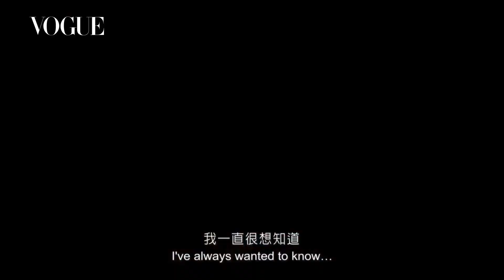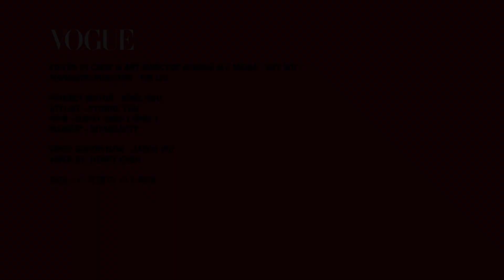你心裡始終念念的是什麼 張艾嘉VS李心潔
「所有事情都是從一個『念』開始」，導演張艾嘉因為一個念頭，執導了她的最新作品《念念》，拍攝之前正陷入某種情緒低潮的李心潔，因為想要給自己一次嘗試機會的念頭，演出《念念》，戲劇反映人生，擅長說故事的張艾嘉，這回捨棄了她以往的作法，沒有外放的故事，整部電影說的就是一個「情」，她說，人在成長的過程中，在起起伏伏的人生裡，會經歷很多事情，就好像海浪來來去去來來去去，它會留下一些小魚在沙灘上在水窪裡，然後下個浪來又把這些小魚小窪帶走了，浪來浪去間，我們要懂得怎麼樣跟隨這些東西往前走，要懂得，怎麼跟自己和解。

《念念》是一部電影，也同時是在每個人身上都會發生的故事。